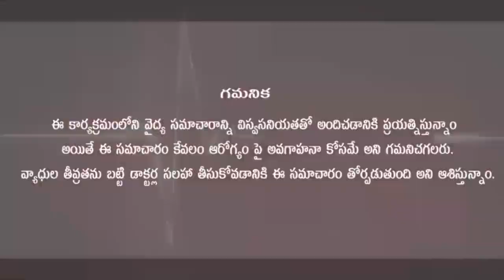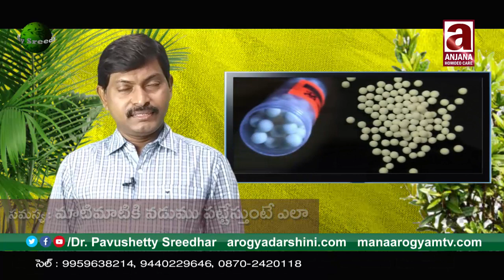మాటిమాటికి నడుము పట్టేస్తుంటే ఎలా.. ll Back Pain Treatment in Telugu ll Dr. Pavushetty Sreedhar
This Video By Dr. Pavushetty Sreedhar On The Topic "  Back Pain "

District:-  Warangal,
Pin :-  506001,
State:-  Telangana.